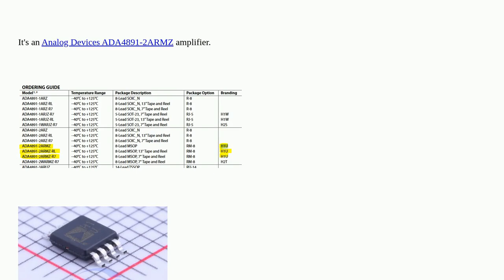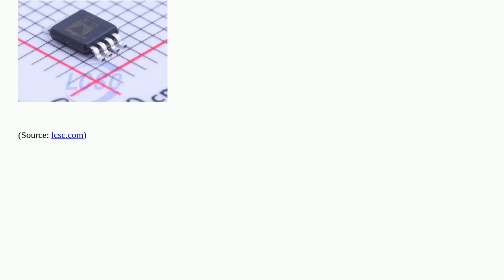Electronics: What IC is branded H1U?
What IC is branded H1U?

A special thanks goes out to the community

  integrated-circuit surface-mount identification